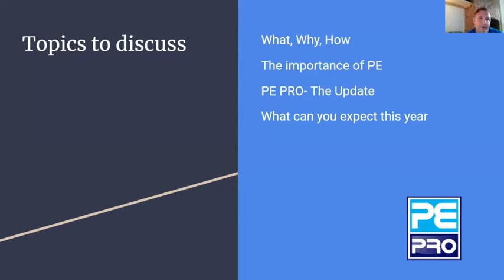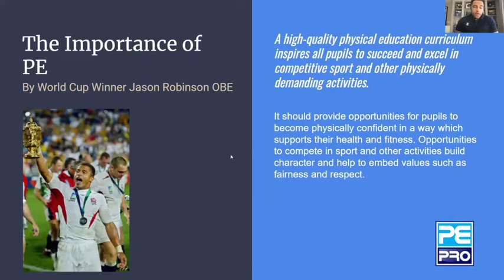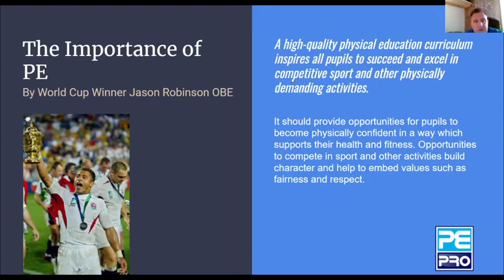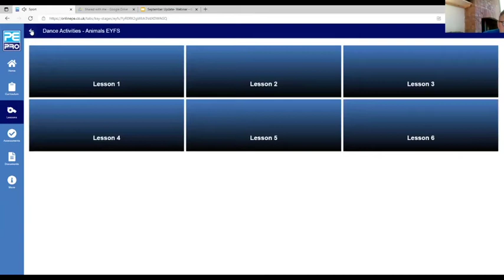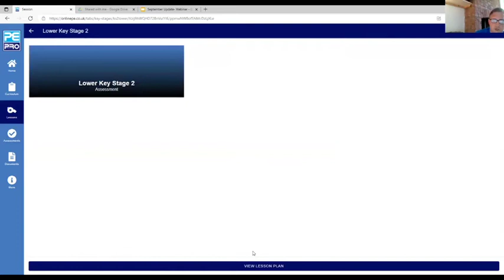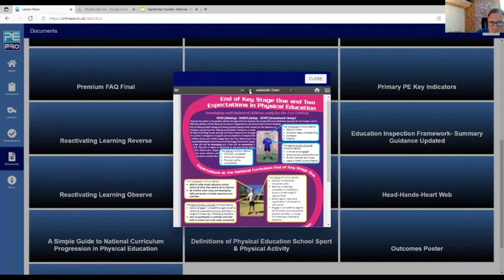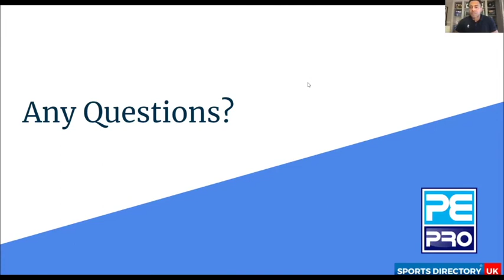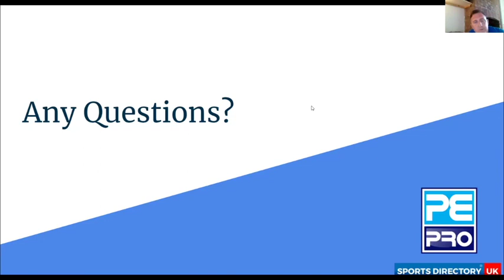September webinar 27:09:21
This video is the webinar for our brand new September update. Watch a run through of our speak new design and new features like our create your own curriculum, EYFS curriculum and new world sports plus much more. Enjoy!